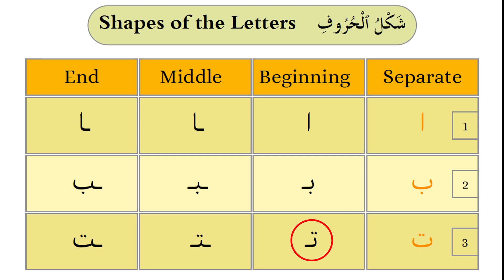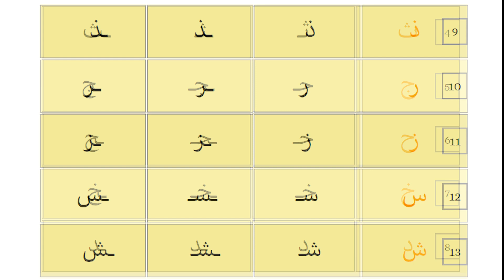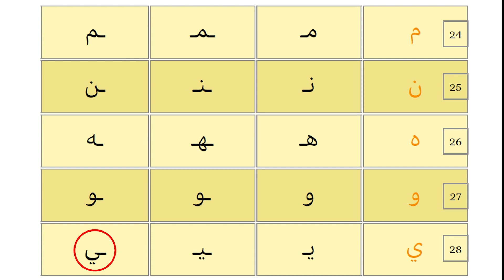Reading 8 pgs 10, 11 & 12 Lesson 1 JJ Academy (Ali Herico)